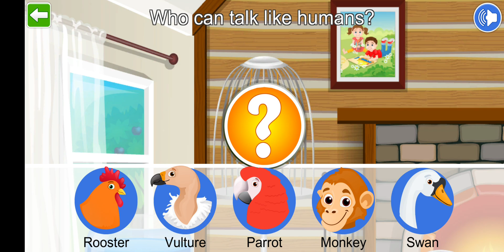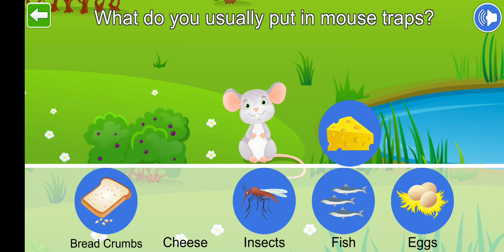6 October 2021